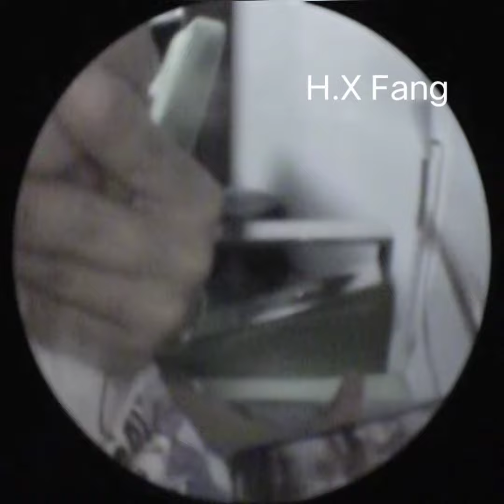2023年10月19日